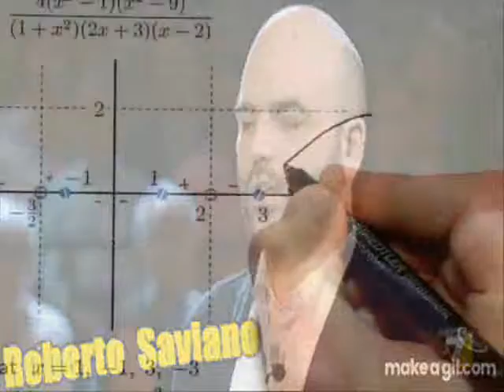SARAFRAZ-ROBERTO SAVIANO 16.6.18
CORRIERE  SARA
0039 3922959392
Telegram(NEXIVE)